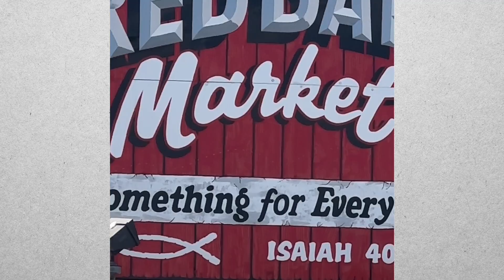Vintage 1950's Norleans Pitcher/Creamer Rose Pattern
Introducing the Vintage 1950's Norleans Pitcher/Creamer Rose Pattern, a delightful piece that effortlessly combines nostalgia and elegance. This beautifully crafted green pitcher is adorned with intricate roses, adding a touch of vintage charm to any setting.

Its vibrant green hue and delicate rose pattern make it a true standout, capturing the essence of a bygone era.

Crafted with utmost attention to detail, this Norleans pitcher promises exceptional quality and durability. Whether you choose to use it as a creamer or simply as a decorative piece, it will undoubtedly enhance the ambiance of your space.

Perfect for avid collectors, vintage enthusiasts, or anyone with a penchant for timeless beauty, this pitcher is a must-have addition to your home decor. Capture the essence of the 1950s with this remarkable Norleans treasure.

As a trusted retailer, we take pride in curating unique and exquisite items for our customers. With our Vintage 1950's Norleans Pitcher/Creamer Rose Pattern, you can own a piece of history that brings joy and elegance to your daily life.

2 1/2"x4 3/4"
Excellent
Save Big with Local Pick-up $12.00
Red Barn Market
Booth #23
25114 State Highway 39, Shell Knob, MO,72616